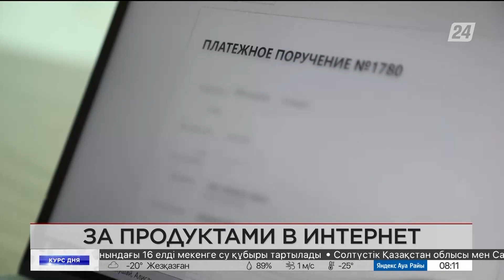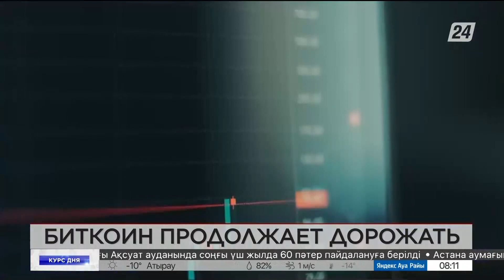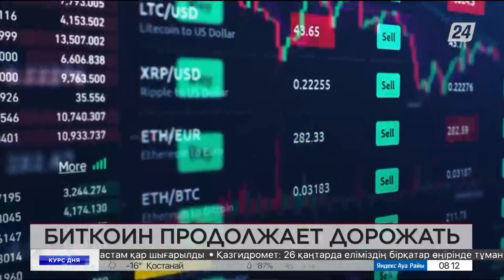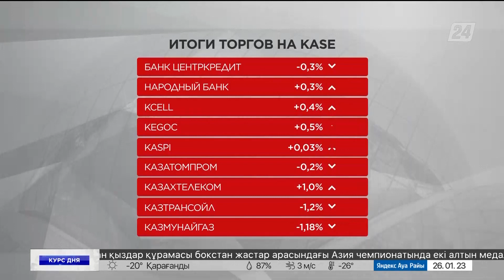Как часто казахстанцам встречаются фальшивые деньги? Курс дня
Как часто казахстанцам встречаются фальшивые деньги? Больше 40%населения могут распознать подделку на ощупь. Такие данные в своем исследовании приводит Национальный банк. Его изучил Данияр Даутов. Обо всем подробнее в программе «Курс дня».